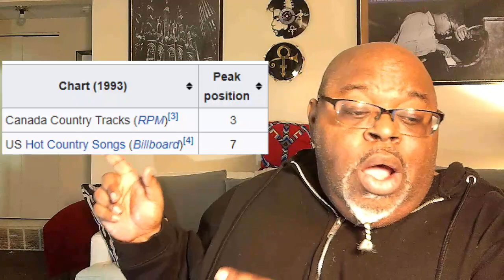I Like living' Like This ! Sammy Kershaw - Queen Of My Double Wide Trailer (1993)1st Time Reaction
Twangin' Tuesday !  Link to video...